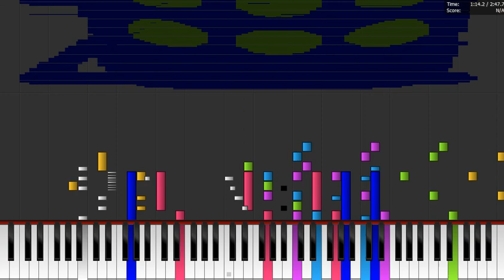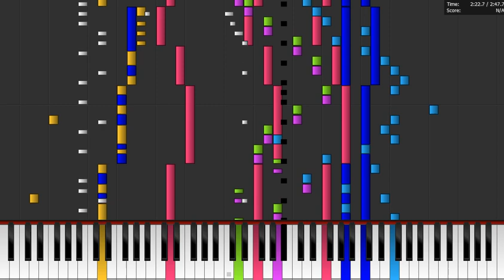Dark Midi - Blue Matrix ZTE Ringtone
New Dark MIDI from me! I used MIDI arts like: ZTE Logo art, Nokia 3310 and Running Man. 120,000 Notes, Hope you enjoy it.
Best, Me and Muñozer

recorded by muñozer